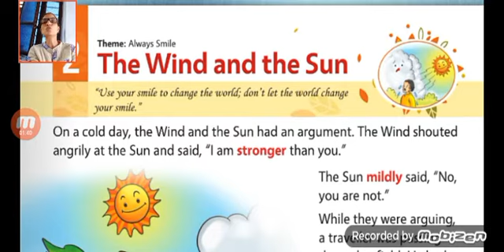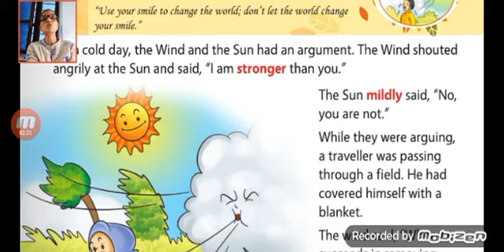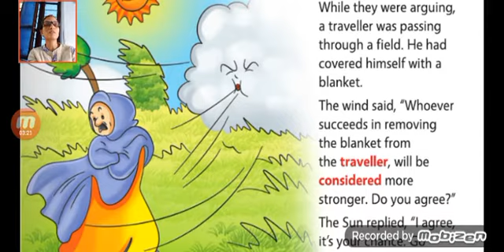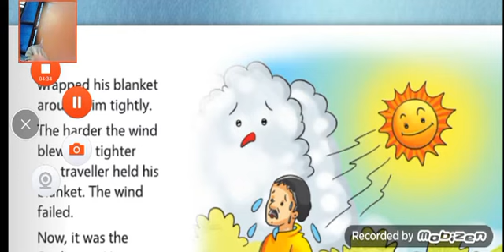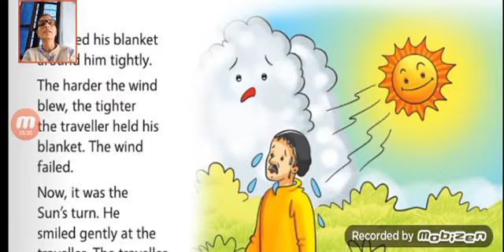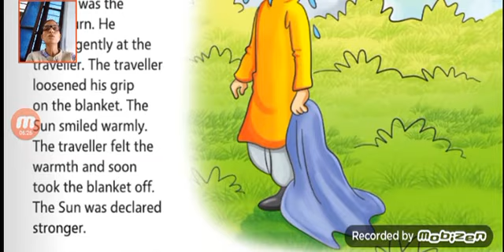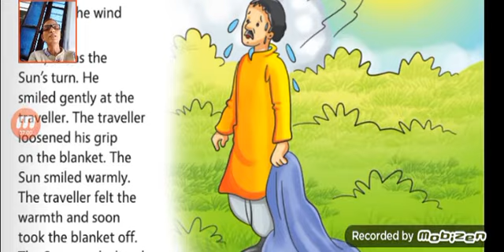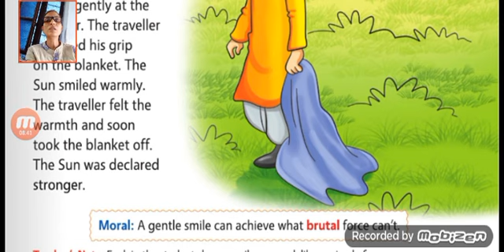Ch.2. The Wind & the Sun ll part 1 ll class 2 nd ll sub. m.v.ll Asha Sharma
Ch.2. The Wind & the Sun ll part 1 ll class 2 nd